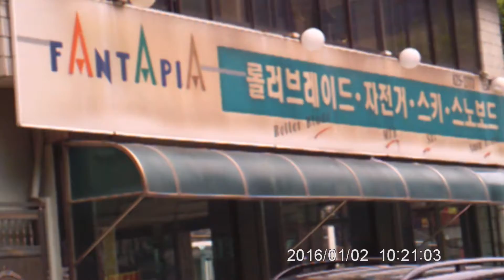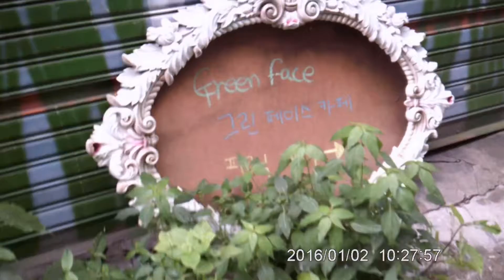JOYEUX (테스트 영상)